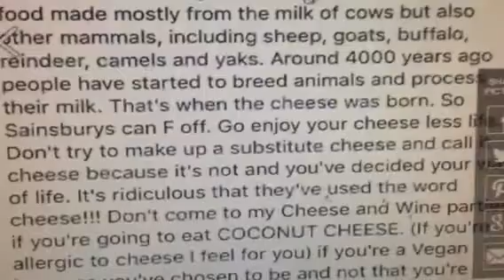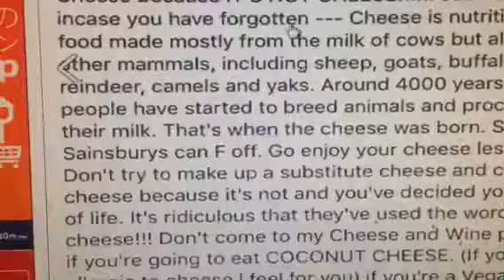The Gary cheese meme now with Sean bean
Vegan Cheese it seems is so bad they have decided to name it gary,and as most UK people I love Cheese and Sean Bean .and it appears my name has been taken in vain once again..(sorry for jumping on the band wagon ..